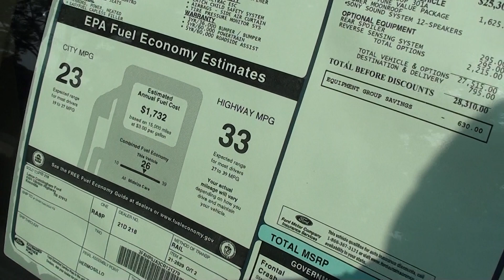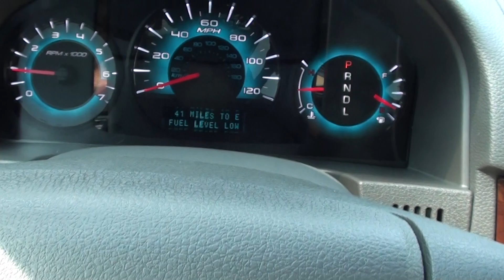FOR SALE NEW 2012 FORD FUSION SEL!!! STK# 20009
LANCE CUNNINGHAM FORD,lcford.com or call Moon & Tune Package (Moonroof), 6-Speed Automatic, Leather-Trimmed Bucket Seats w/Heated 1st Row, Rear Spoiler, and Reverse Sensing System. WOW!!! BRAND NEW VEHICLE FROM LANCE CUNNINGHAM FORD. If you've been hunting for the perfect 2012 Ford Fusion, well stop your search right here. This is the family car that fits the needs of you and your kids. With a precision-tuned 2.5L I4 powerplant, there isn't a road out there this Fusion won't devour. It is nicely equipped with features such as Moon & Tune Package (Moonroof), 6-Speed Automatic, Leather-Trimmed Bucket Seats w/Heated 1st Row, Rear Spoiler, Reverse Sensing System, and SIRIUS Satellite Radio. BRAND NEW VEHICLE FROM LANCE CUNNINGHAM FORD,KNOXVILLE,TENNESSEE. ONLINE SHOPPING MADE EASY WITH WORLDWIDE SHIPPING SERVICES AND UNMATCHED PRICES. ASK AN ONLINE AGENT FOR INSTANT ANSWERS USING LIVE CHAT. SERVICE AND PRICE IS HOW WE ARE ABLE TO BE YOUR DEALER WITH THE CLICK OF A BUTTON. EXTERIOR
. BLIND SPOT MIRRORS
. GRILLE - 3-BAR, CHROME
. AUTO HEADLAMPS
. KEYLESS ENTRY KEYPAD
INTERIOR
. 10WAY PWR DR SEAT W/LUMBAR
. 1TOUCH UP/DOWN DR/PASS WIN
. 60/40 SPLIT FOLD REAR SEAT
. AMBIENT LIGHTING
. DUAL-ZONE ELECTRONIC
AUTO CLIMATE CONTROL
. HTD DRVR FRNT PASS SEATS
. LEATHER WRAPPED STR WHEEL
W/CRUISE AND AUDIO CONTRO
. LEATHER TRIMMED SEATS
FUNCTIONAL
. MIRRORS, POWER, HEATED
. EASYFUEL CAPLESS FILLER

. AM/FM SINGLE CD/MP3, 6SPKR
. POWER WINDOWS & LOCKS
. SIRIUS SAT SVC N/A AK&HI
. SYNC VOICE ACTIVATED SYS
. 4-WHL DISC BRAKES W / ABS
. DRIVER FRONT PASSENGER
GLOBAL OPEN CONTROLS
. MYKEY
. TRACTION CONTROL
. UNIVER GARAGE DOOR OPENER
SAFETY/SECURITY
. ADVANCETRAC ESC
. LATCH CHILD SAFETY SYSTEM
. AIRBAGS - SIDE AIR CURTAIN
. TIRE PRESSURE MONITOR SYS
WARRANTY
. 3YR/36,000 BUMPER / BUMPER
. 5YR/60,000 POWERTRAIN
. 5YR/60,000 ROADSIDE ASSIST